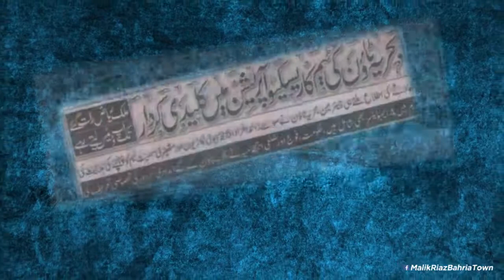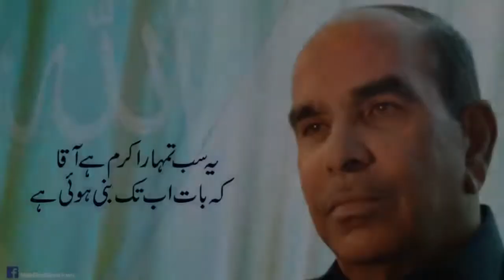Malik Riaz success story in urdu hindi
ملک ریاض کی زندگی میں کامیابی کے 3 اصول